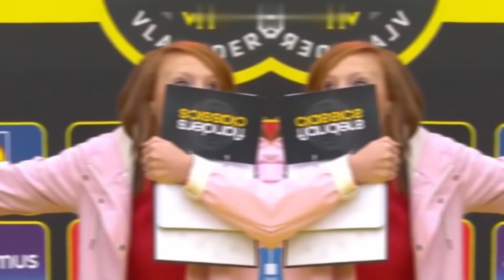50 Surprises et Gaffes en Direct à la télé qui Ont Fait le Tour du Monde Qui Vont Vous Faire Rire !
Découvrez les Moments Inoubliables en Direct !

Dans cette compilation hilarante, plongez dans le meilleur du direct avec des situations surprenantes, des chutes mémorables et des interactions inattendues ! De journalistes pris au dépourvu à des invités qui s'emballent, chaque clip est un concentré de rires et d'imprévu.

Ce que vous allez voir :
Des baisers surprises et des câlins inattendus
Des chutes dignes des plus grandes comédies
Des réactions hilarantes face à des imprévus en direct
Ne manquez pas de partager vos moments préférés dans les commentaires !

Quel extrait vous a le plus fait rire ? Vos réactions nous intéressent !

🌟 Bienvenue sur CHICKBUL ! 🌟

Vous êtes à la recherche de vidéos captivantes, virales, amusantes et divertissantes ? Vous êtes au bon endroit ! Sur [Nom de la Chaîne], nous vous proposons des compilations soigneusement sélectionnées de vidéos qui vous feront rire, réfléchir et vous divertir. Que vous cherchiez des moments hilarants, des astuces pratiques, des faits surprenants ou des vidéos inspirantes

🔔 N'oubliez pas d'activer la cloche de notification

💬 Partagez vos vidéos préférées ou vos suggestions dans les commentaires

Merci de faire partie de notre aventure et de nous soutenir. À très vite !!!